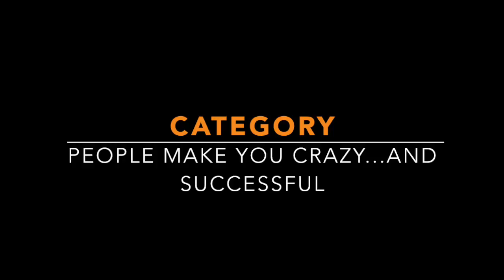Category: People Make You Crazy...And Successful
This video is about Category: People Make You Crazy...And SuccessfulThe Lonely Entrepreneur methodology is broken into several "categories" of perspectives - this one deals with your people.